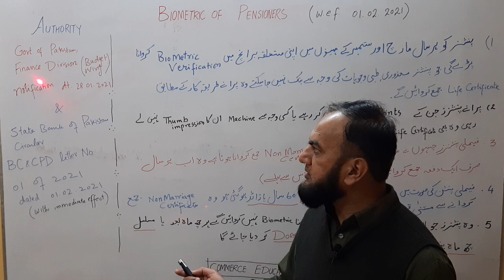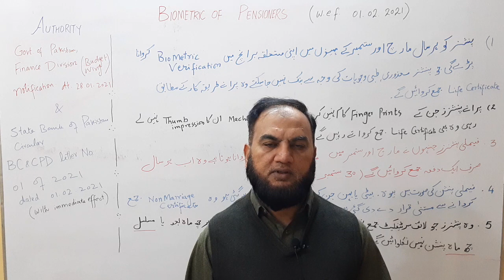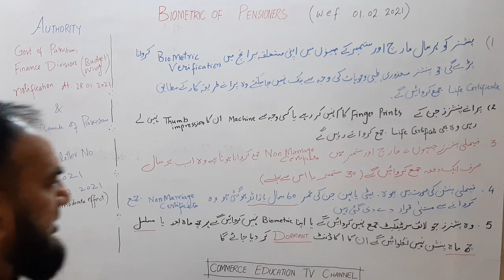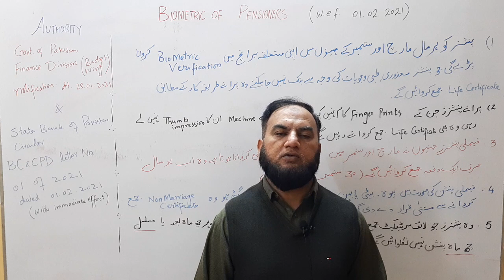Pension Rules and Regulations / Life Certificate / Biometric of Pensioners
During the month of March and September, every pensioner is required to submit life certificate to his disbursing bank. Non compliance may lead to dormancy of account. watch Lecture for more details